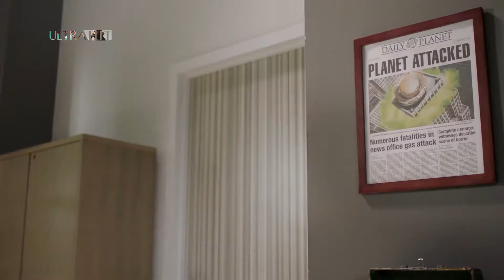Ultrahit / Actores que han hecho de Superman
Superman, el superhéroe más famoso de DC Comics, ha sido llevado a la pantalla grande en varias ocasiones. Interpretar al Hombre de Acero no es tarea fácil, pero hay algunos actores que han logrado hacer un gran trabajo de interpretación y alcanzaron la fama mundial.